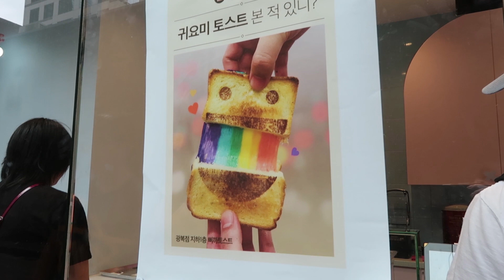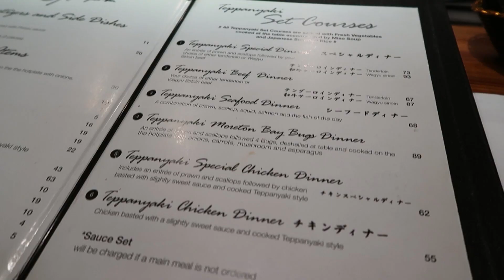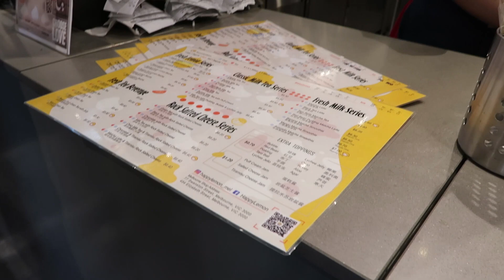TRYING RAINBOW TOASTIE! ~ Day 8 ~ Once Upon a December 2018